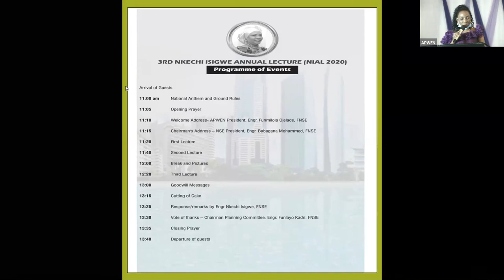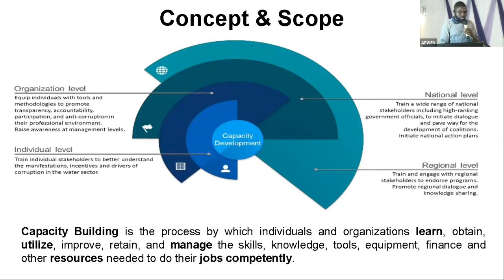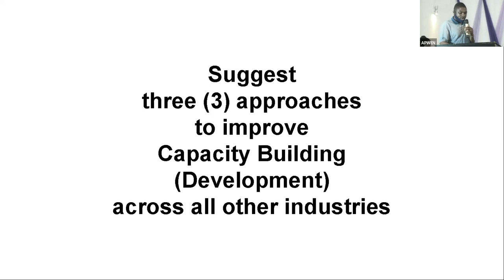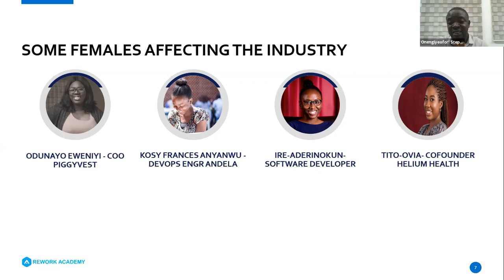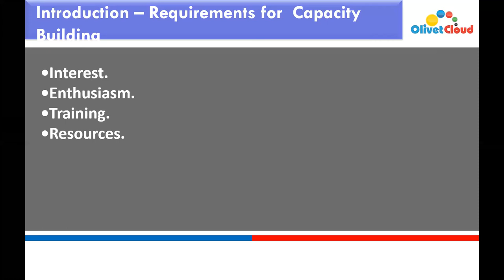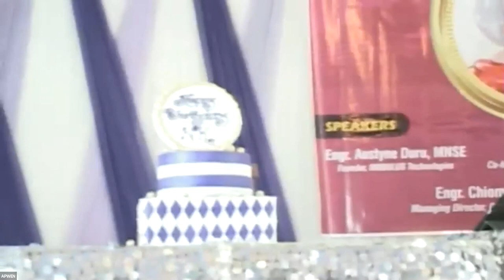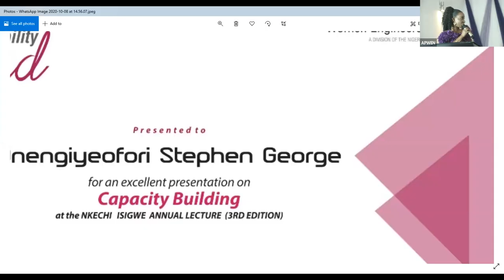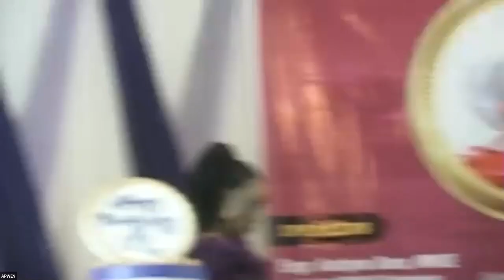Nkechi Isigwe Annual Lecture 2020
3rd Edition of NIAL Lecture Series